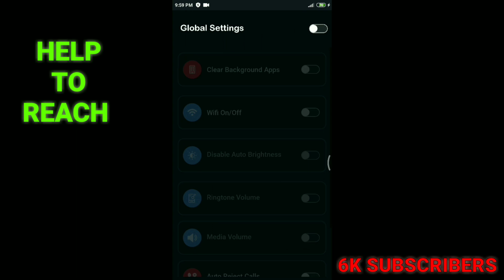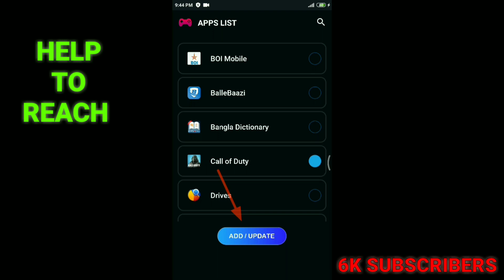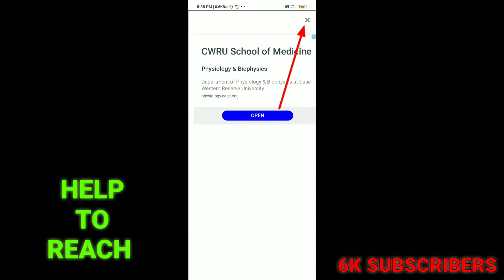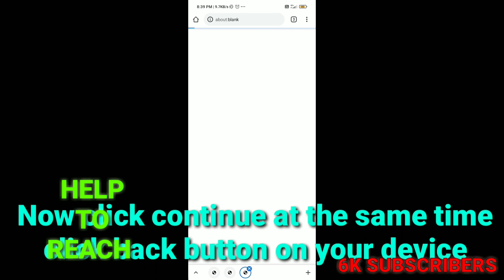GAME BOOSTER FOR ANDROID HIGH PERFORMANCE | FIX LAG & INCREASE FPS | BOOST ANDROID PERFORMANCE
Today in this video I will show you how to play any Android games without any lag issue. Please Watch Till end 🙏🙏🙏

ENABLE GAMING ENGINE ANY DEVICE